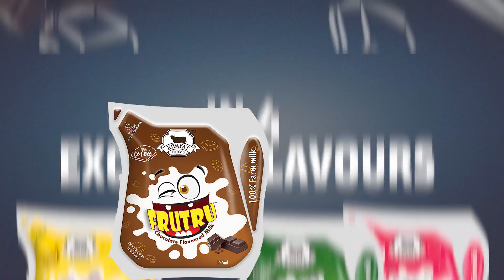FRUTRU Flavoured Milk - Now Available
Premium quality flavoured milk made from 100% pure cow milk, procured from our very own farm. Available in 04 mouthwatering flavours to entice your taste buds with fruit filled energy.